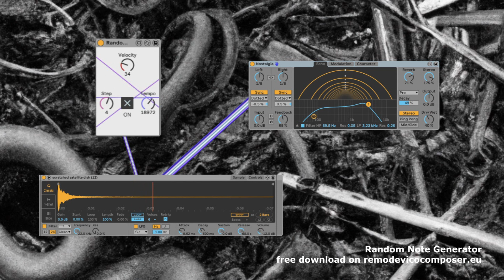MaxMSP Random Note Generator - Max for Live [free download]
Random Note Generator
Max/Msp and Max for Live